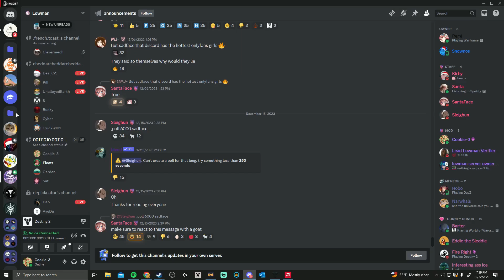Duo Flawless RoN (Season of the Wish)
super free this season, we messed up dmg a bit but both bosses should be easy 2 phases, nez can be 1 phased without too much trouble

Timestamps:
0:00 - 0-1
1:15 - Cataclysm
5:49 - 1-2
9:08 - Scission
15:29 - 2-3
19:15 - Explicator
30:12 - 3-4
34:45 - Nezarec